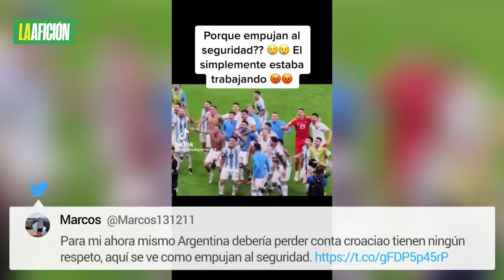¡Siguen los escándalos! Jugadores argentinos empujaron a guardia de seguridad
La selección de Argentina se metió de nueva cuenta a unas Semifinales de la Copa del Mundo, luego de que de manera dramática eliminaran en tanda de penaltis a Países Bajos.